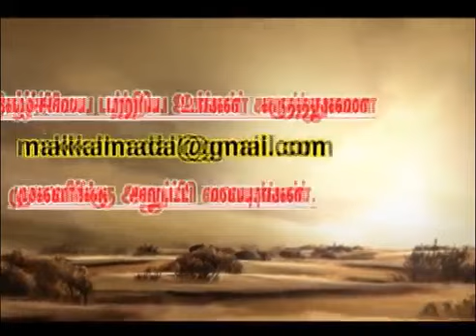"ரமலான் இறுதிப்பத்தைப் பயன்படுத்துவோம்". | அஷ்ஷேய்க் ML முபாறக் மதனி Ph.D